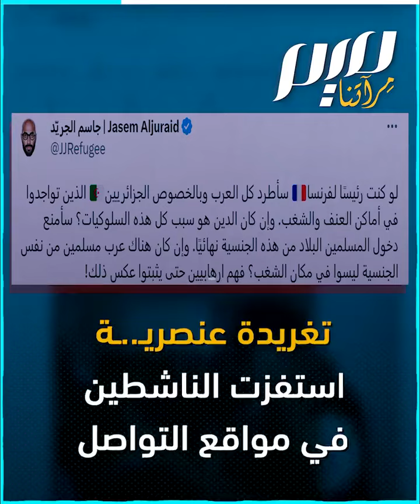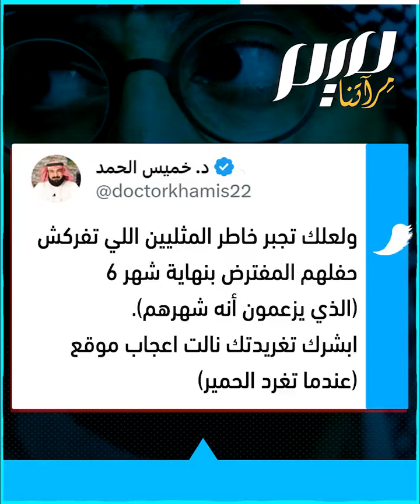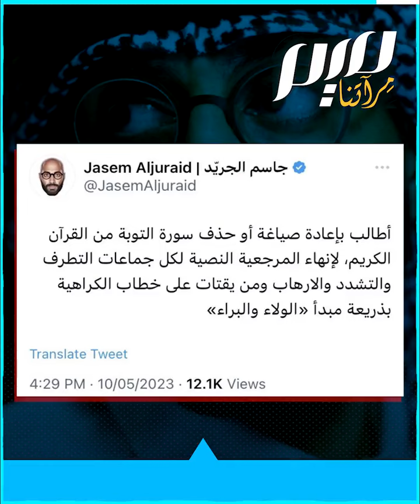إعلامي كويتي يطالب بطـ.ـرد الجزائريين من فرنسا!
"فهم إرهـ.ـابيون حتى يثبتوا عكس ذلك".. الإعلامي الكويتي جاسم الجريد يهـ.ـاجم الجزائريين المقيمين في فرنسا، ويحـ.ـرض على طردهم!